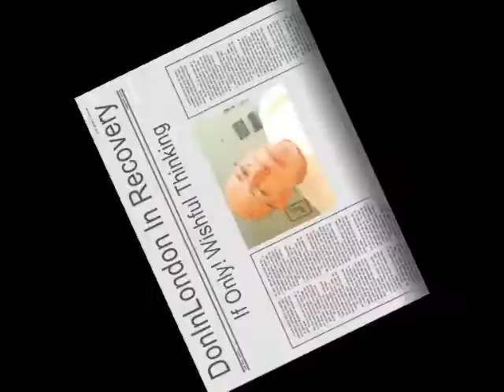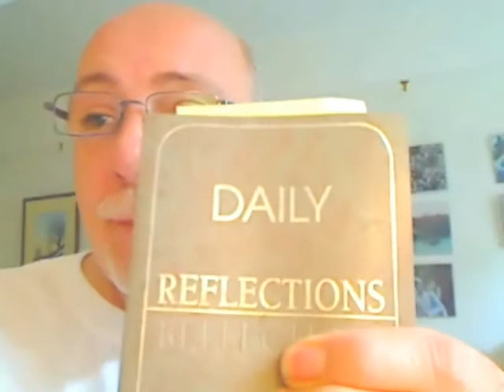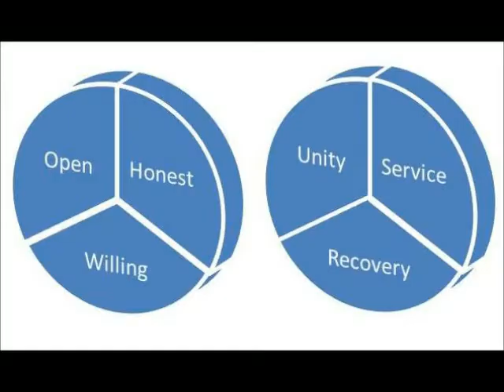Alcoholics Anonymous | June 23 | DonInLondon | Step 6 "Let Go"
June 23 2012 | AA 12 Steps In Action | Step 6 Spiritual Willingness Alcoholics Anonymous [Full daily blog Today's AA daily reflection: "trusting others..." Trust others to share their experience strength and hope as they see it. It is a view of life, their life and what has happened. I know in my early days I told tall stories based in truth, and trust me there were many embellishments to the truth!

Fellowship is all about how to be open honest and willing to face life on life's terms. I began to see the truth of my situation on a daily basis, how it was improving some of the time and going downhill quite a lot of the time. I had to get honest with myself and seek truth, trust in myself came as I shared experience, strength and hope with those around me. I do trust others to share what they can and then trust is an understanding of my own fallibility and the fallibility of everyone. After all as we are all learning life together, some of us need to take our time to straighten out what our feelings are and why are thinking is somewhat deluded... This happens every day to an extent and just for today I hope and trust I see reality more than a fantasy...

I do trust people, full of information based on life experience, some of their experience, strength and hope will help me. And at the same time I do not follow blindly. A phrase comes to mind, "trust God and clean house," and as Gandhi said, "God is truth and God is love." Usually we do get the truth, and as we progress day by day, we learn to love unconditionally who we are, sometimes living reality, sometimes fantasies and sometimes delusions just for today...

When I can forgive myself when I screw up, I need to forgive everyone who screws up daily just like me. I trust the human condition, sometimes temperate and often intemperate when pushed. And I have the optimism to know as life progresses I can trust and the truth coming out and that if we are able to nurture ourselves and other people, love does conquer all... And when it doesn't fuck them, metaphorically and just a little bit and then forgive them as quickly as we can...

What a gift, when we are gifted with recovery and find we can keep on learning, making mistakes, not really understanding what we doing and still have the courage to change, we trust in the principles and experiences as life evolves. The principles, the twelve steps, open the gateway to a new way of living, freedom to evolve, freedom to understand the choices we have, what we can and cannot do and the wisdom to know the difference today...

Step 6. "Were entirely ready to have God remove all these defects of character" At this point, it would be a good idea to look again at our sharing in step five, where we define character and list a number of our defects. Completing step 5, we have compiled a list of the character defects. Step six is concerned with our spiritual willingness to have these defects of character removed, contingent on each day we meditate and pray in good conscience, and or to God as we understand for ourselves. Seven billion humans, seven billion outlooks and defintions about God every day... yours is as good as it gets today...

I do not speak for Alcoholics Anonymous I speak for myself. Spiritual principles ~ Forgiveness Acceptance Surrender Faith Open-mindedness Honesty Willingness Moral-inventory Amends Humility Persistence Spiritual-growth Service